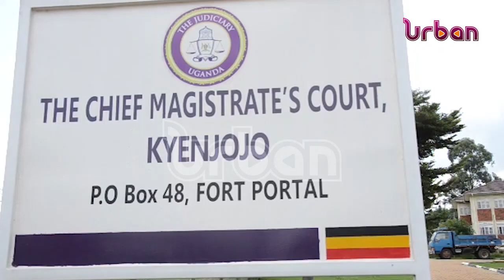Two teachers sentenced over forgery